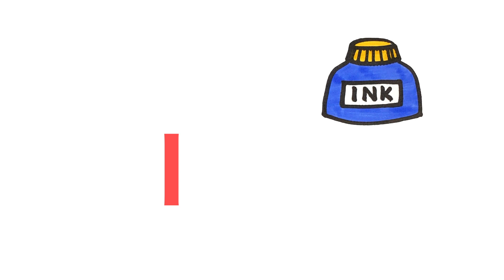알파벳 I 점선 따라 쓰고 그림 그리고 색칠하면서 영어 단어를 배우기 | Learn Alphabet I Words with Drawing and Coloring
I 알파벳을 쓰고, I로 시작하는 단어를 배우고 그림으로 그려보았어요.